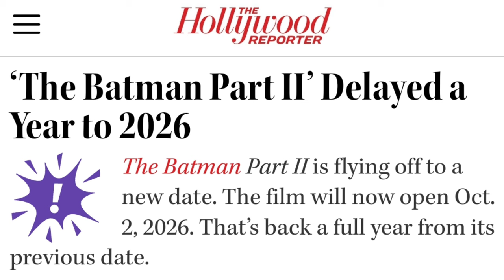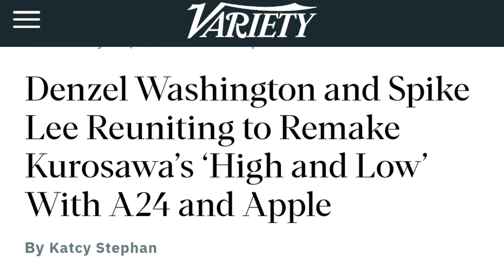Remake de Possession (1981) en desarrollo con Robert Pattinson